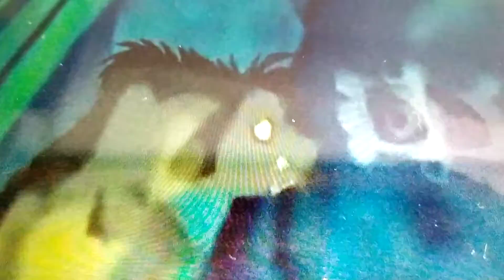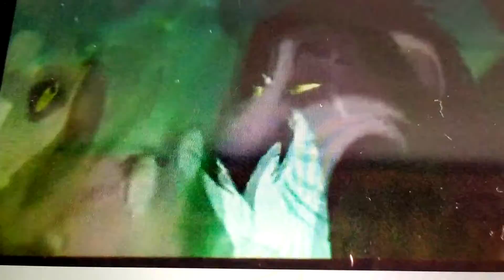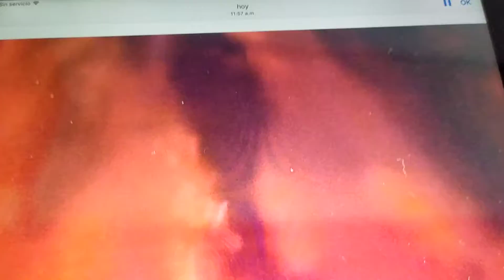El rey león listos Ya